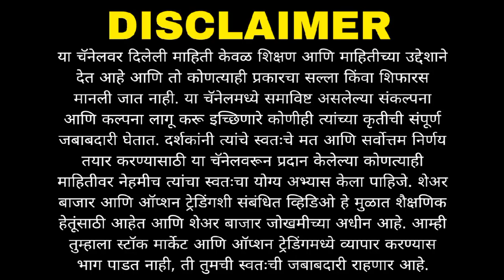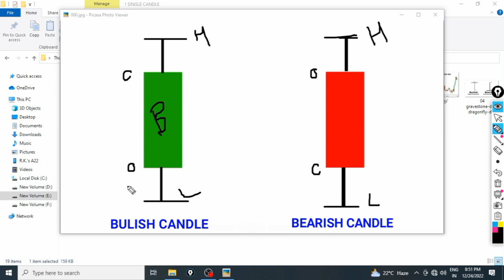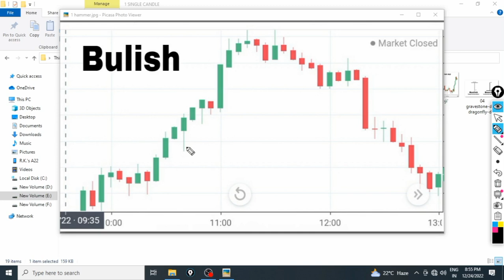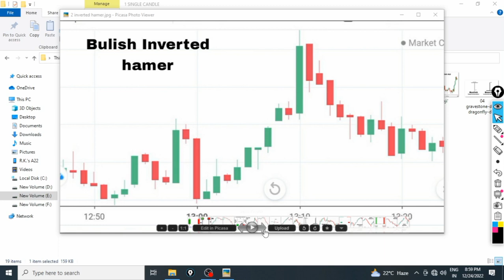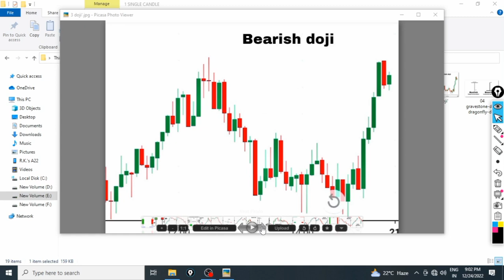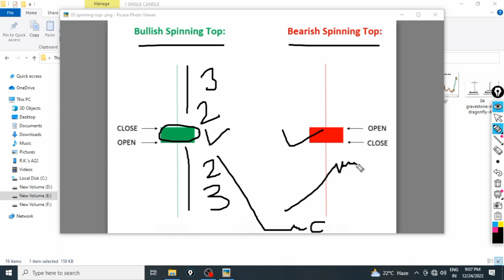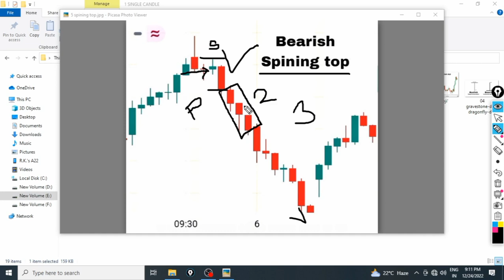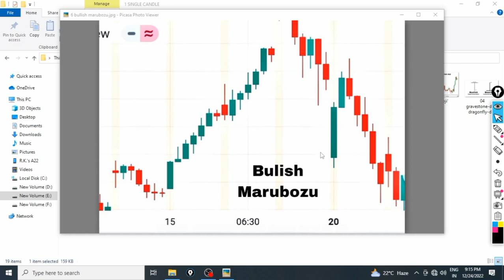CANDLESTICK PATTERN शिकून दररोज पैसे कमवा! Singal Candlestick Pattern | Nifty Bank Nifty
CANDLESTICK PATTERN शिकून दररोज पैसे कमवा Singal Candlestick Pattern भाग1  Nifty Bank Nifty